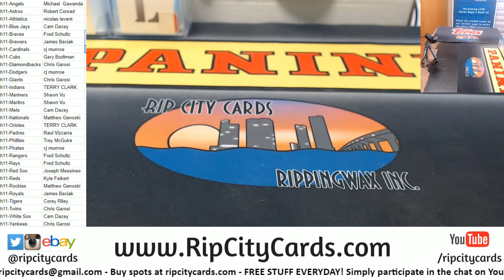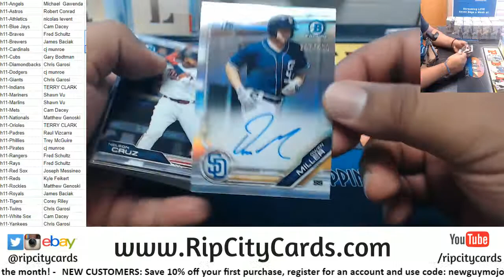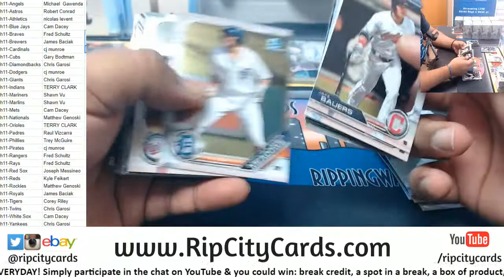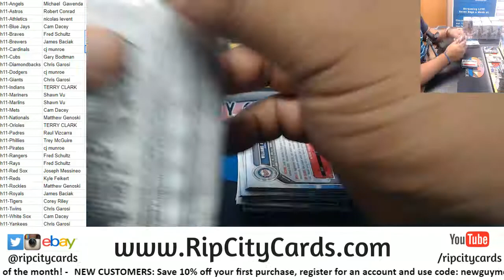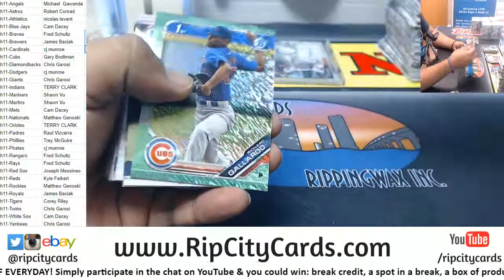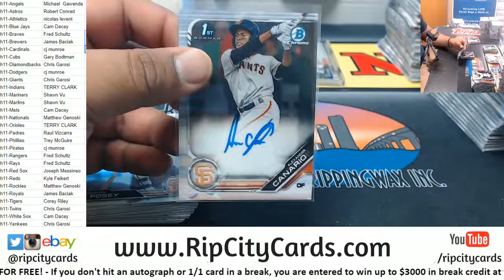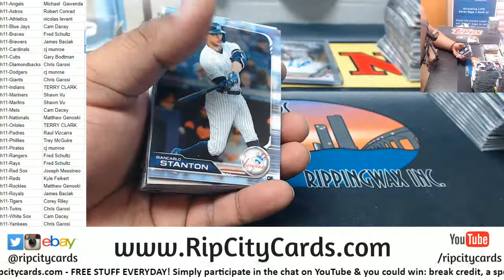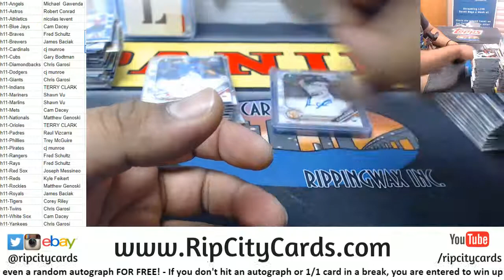2019 Bowman Chrome Baseball Hobby Full Case #11 RCC